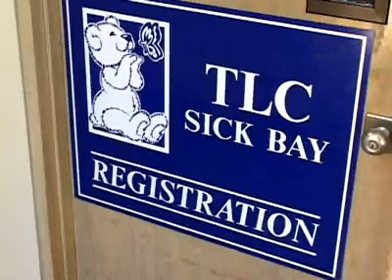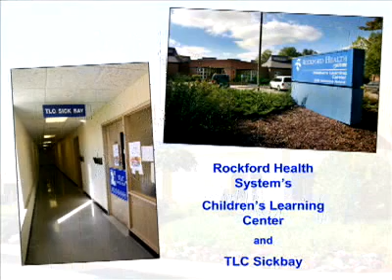Two Family Friendly Benefits At RHS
The Children's Learning Center and The TLC Sick Bay are two benefits available to Rockford Health System employees.